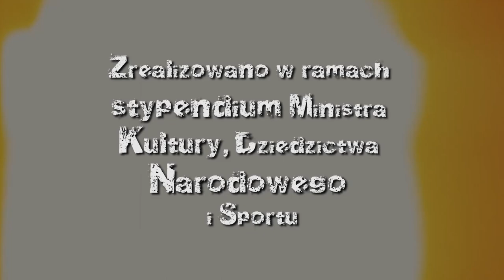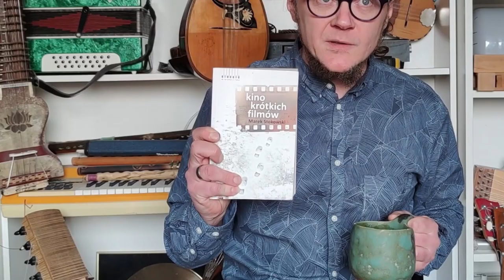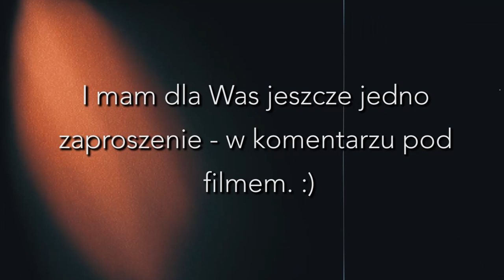WSZYSTKO GRA, odc. 3: "Święto lasu"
"Święto lasu" - 3. odcinek mojej autorskiej muzycznej serii WSZYSTKO GRA, realizowanej w ramach stypendium MKDNiS.
W tym odcinku zapraszam Was do lasu. Jest utwór"Serce lasu" pochodzący z mojej solowej płyty "Kino krótkich filmów", a także utwór "Święto lasu", stworzony specjalnie do tego odcinka. Jest transowo, klimatycznie, a nawet psychodelicznie. Jest też konkurs. :)
Zapraszam do oglądania i udostępniania.